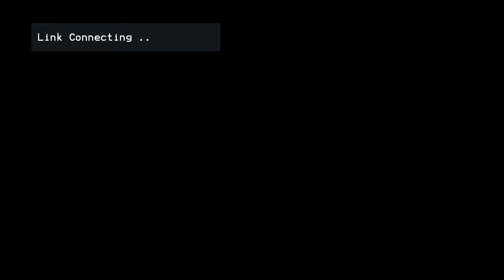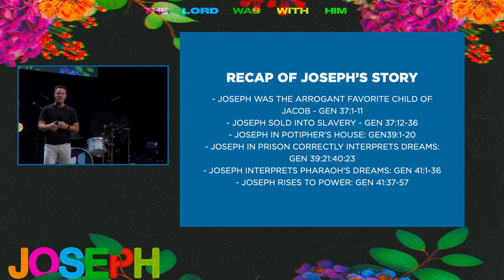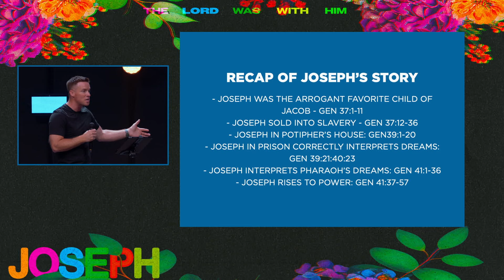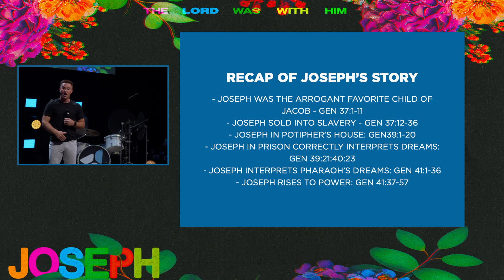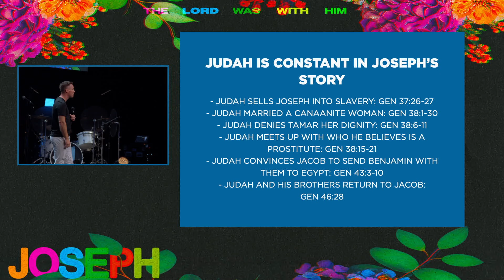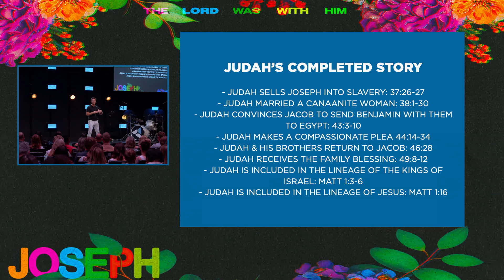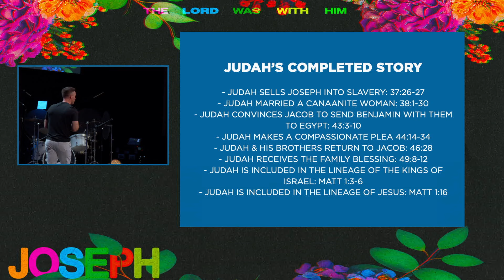Joseph: From Guilt To Grace To Hope | Pastor Jeremy Lefler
Do you hate people who hurt you? Have you been the one hurting others? In this message, Pastor Jeremy Lefler teaches how Joseph encountered a transformed version of his brother Judah, and how God still has healing ready for your story. This message is rated PG-13 for some adult themes.